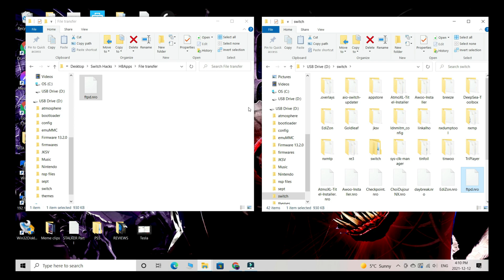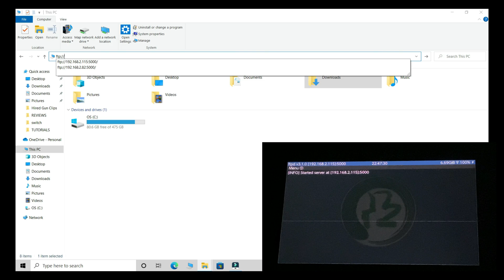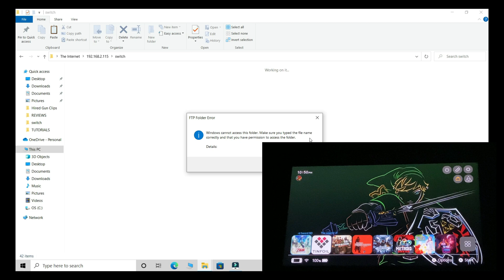HOW TO TRANSFER FILES THROUGH WIFI ON YOUR SWITCH VIA FTPD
Avoid the hassle of turning off the switch and injecting the payload by installing the most essential FTPD Homebrew App.

DOWNLOAD LINK